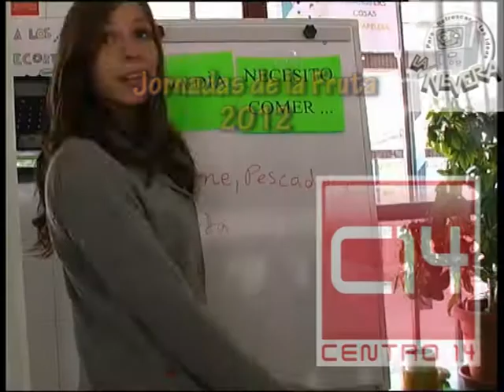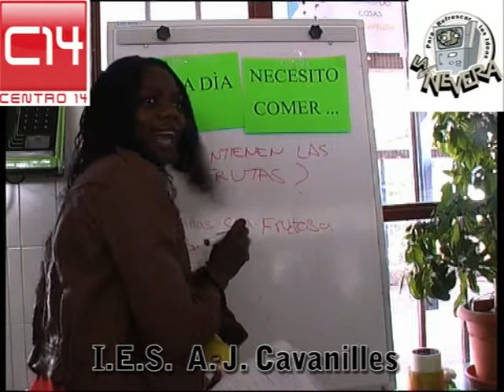Jornadas de la Fruta 2012 La Nevera IES Cavanilles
Promoción de consumo de fruta entre los jóvenes con el Programa de Educación para la Salud "La Nevera" de la Concejalía de Juventud del Ayuntamiento de Alicante.